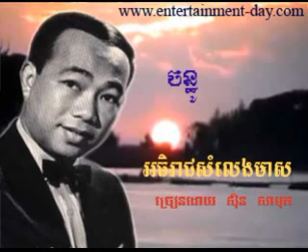303 - សិុន សីុសាមុត - Samuth - ចន្ធូ - Chantoo